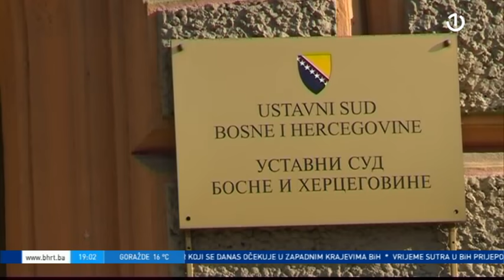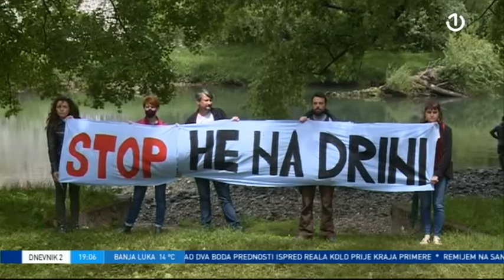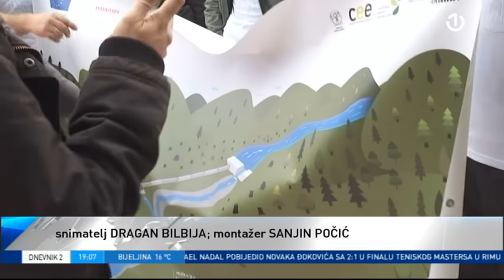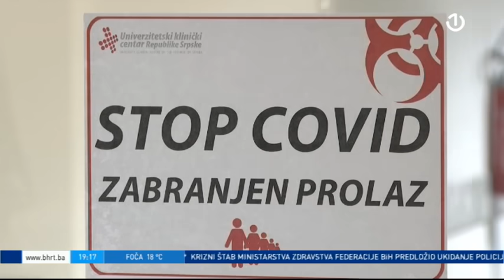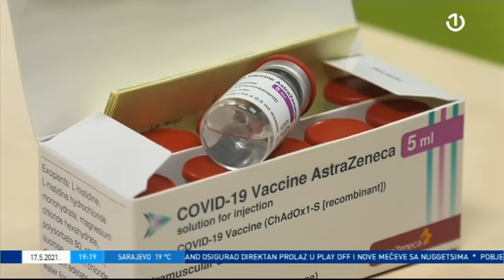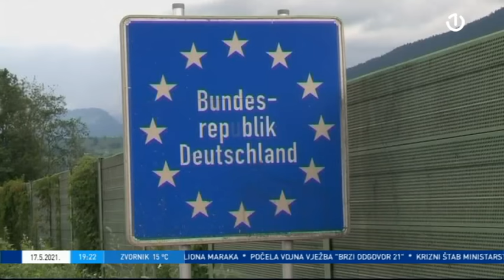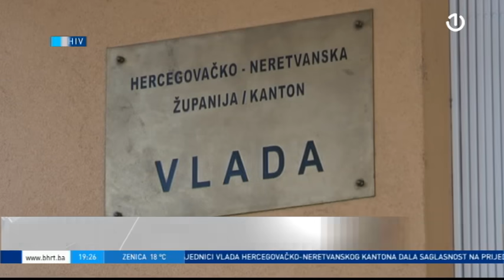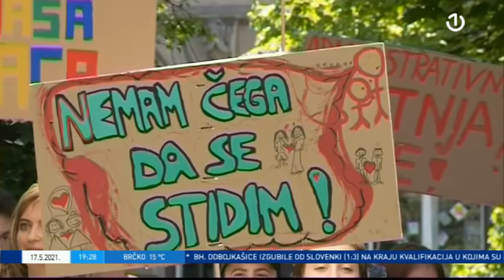Dnevnik 2 [17.05.2021.]